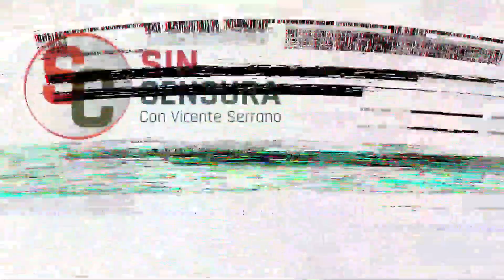EXCLUSIVA AdanAugusto Sin Censura sobre